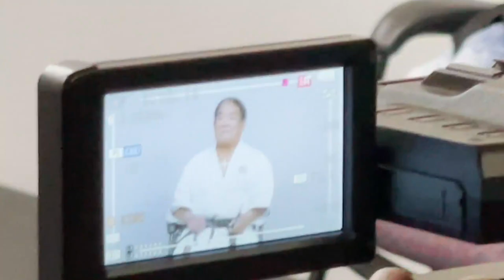( RS-1433 ) Making of - Fumio Demura Ancient Okinawan Kobudo #1 The Tekko.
See behind the scenes with legendary Fumio Demura as he teaches THE TEKKO